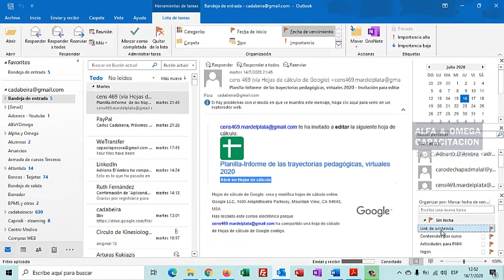Barra de tarea de pendientes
Vídeo que muestra como activar la barra de tareas de pendientes y su utilidad.